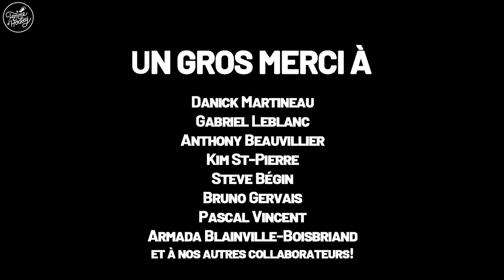Hommage au hockey féminin en collaboration avec Danick Martineau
Pour souligner la journée internationale des femmes, Isabelle a mis au défi Danick Martineau de lui composer une chanson dans son style et qui met en vedette le hockey féminin.

Ne reculant devant rien et très généreux, Danick a accepté le challenge.

Let’s go girls!

Un grand merci aux précieux complices:
Danick Martineau, Kim St-pierre, Bruno Gervais, Anthony Beauvillier, Pascal Vincent, Steve Bégin, L’Armada, la LHJMQ, Frédérique collerette, Anick Dumaresq, Kathy Desjardins, Catherine Fagnan, Shirley Bergeron, Catherine Poliquin, Elisabeth Bisaillon, Johanne Mercier

Une mention spéciale à Gabriel Leblanc pour le montage exceptionnel de la vidéo.

Pour découvrir toutes nos entrevues, nos chroniques ainsi que les membres de notre équipe, visitez notre site Web